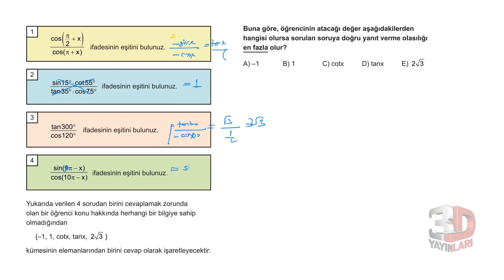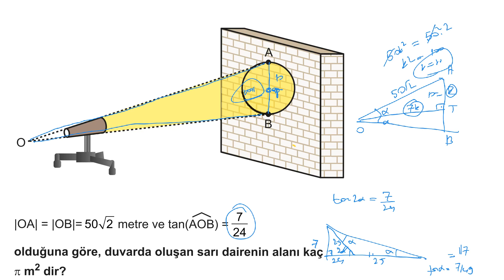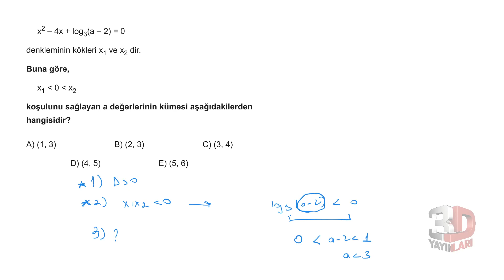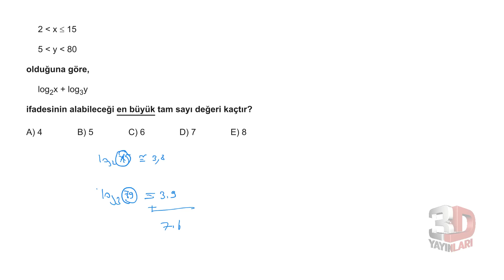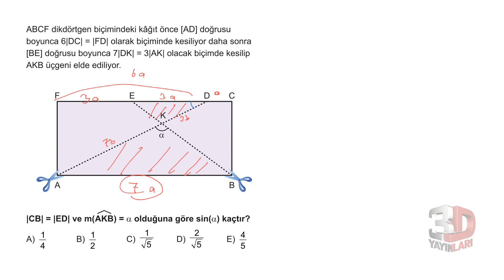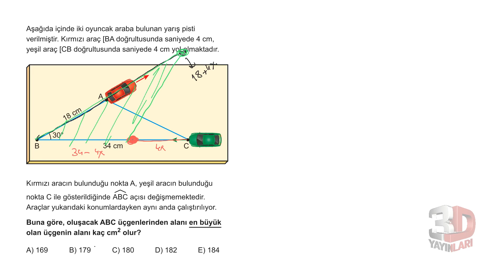AYT Matematik Soru Bankası Tümevarım 02 Test 03 Soru Çözümleri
🎞 Soru Listesi
▶ 00:00:00 Bölüm
▶ 00:00:00 Soru 1
▶ 00:00:28 Soru 2
▶ 00:00:55 Soru 3
▶ 00:02:03 Soru 4
▶ 00:02:53 Soru 5
▶ 00:03:59 Soru 6
▶ 00:05:55 Soru 7
▶ 00:06:55 Soru 8
▶ 00:07:44 Soru 9
▶ 00:10:33 Soru 10
▶ 00:11:36 Soru 11
▶ 00:13:22 Soru 12